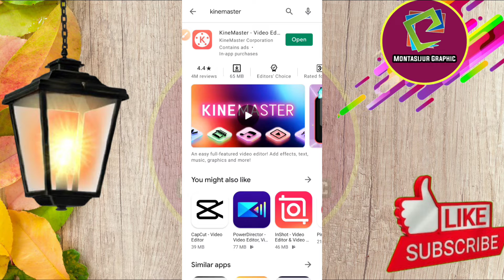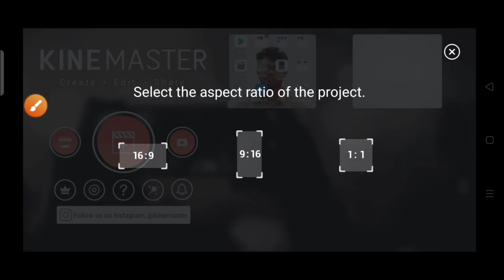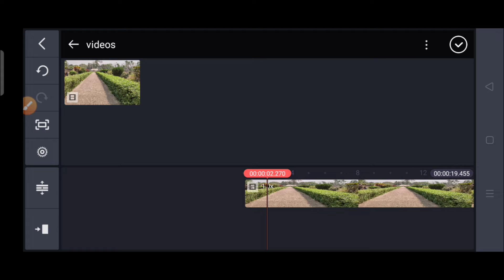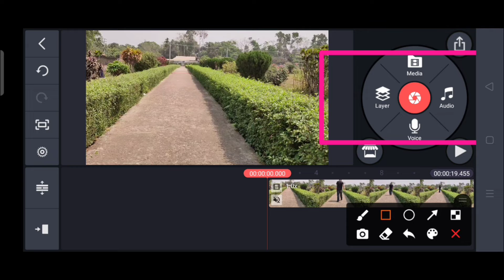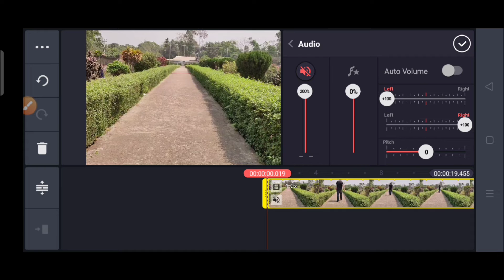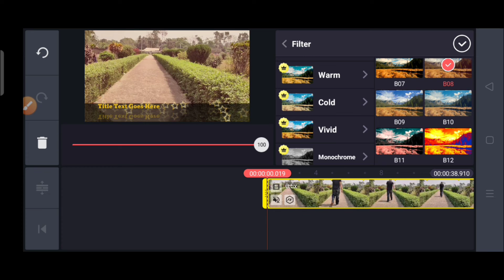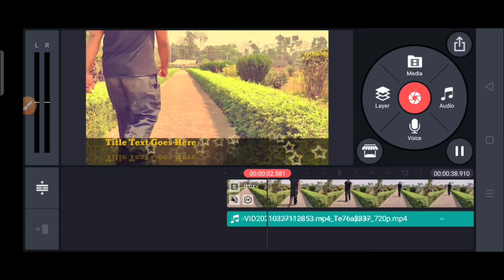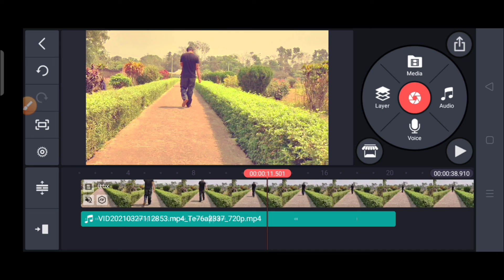মোবাইল গ্রাফিক্স ডিজাইন কোর্স পর্ব-১৭|Mobile Graphic Design Bangla Course part-17|Kinemaster 2021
তো বন্ধুরা শুধু মাত্র আপনাদের জন্য নিয়ে আসলাম আপনারা কিভাবে মোবাইল ফোন দিয়ে সুন্দর মত গ্রাফিক্স ডিজাইন করতে পারবেন। কিভাবে পোস্টার,ব্যানার সহ আরো নানা কিছু ডিজাইন করতে পারবেন। যারা মোবাইল গ্রাফিক্স ডিজাইনের অনেক কিছুই জানেন না তাদের জন্য আমার এই কোর্স টি। আশা করি প্রতিটি পর্ব আপনাদের কাছে অনেক ভালো লাগবে। এই কোর্স টি  দ্বারা আপনি সুন্দর মত মোবাইল গ্রাফিক্স ডিজাইন করতে পারবেন। সো ভিডিও টেনে না দেখে শেষ পর্যন্ত দেখবেন।

⏭️App download Kinemaster link: আমার গ্রুপে চেক করুন Water mark ছাড়া Kinemaster app ডাউনলোড করতে পারবেন।গ্রুপের লিংক নিচে আছে